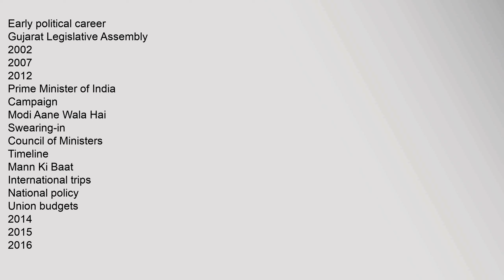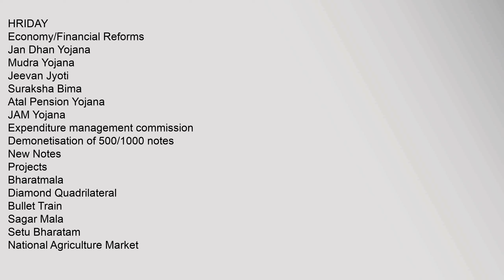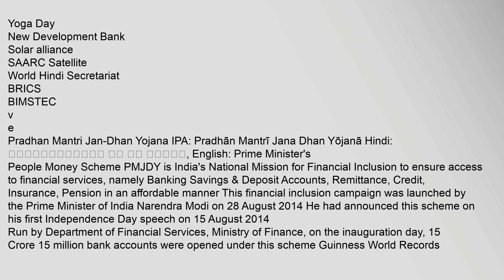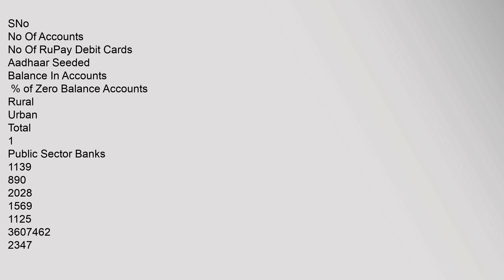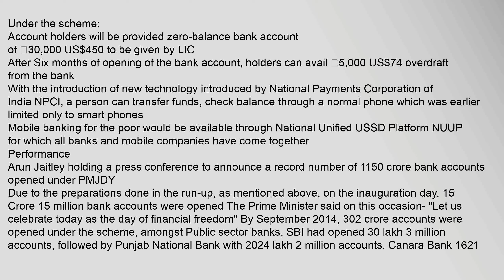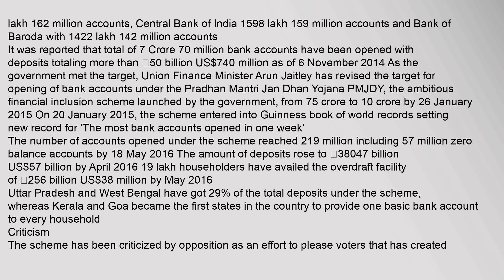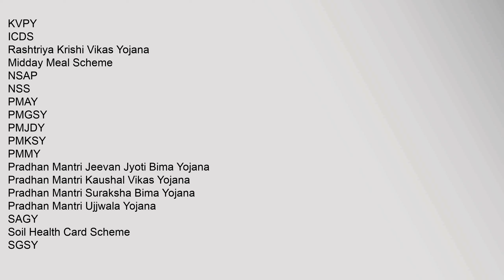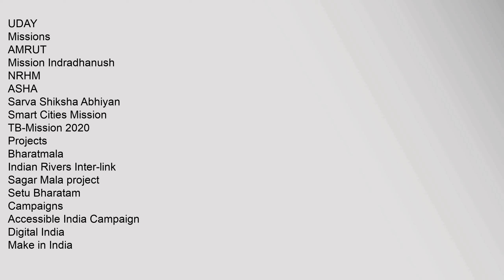Pradhan Mantri Jan Dhan Yojana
Early,political,career
Gujarat,Legislative,Assembly
2002
2007
2012
Prime,Minister,of,India
Campaign
Modi,Aane,Wala,Hai
Swearing-in
Council,of,Ministers
Timeline
Mann,Ki,Baat
International,trips
National,policy
Union,budgets
2014
2015
2016
Railway,budgets
2014
2015
2016
Social/Rural,Schemes
Antyodaya
Beti,Bachao,,Beti,Padhao
Sukanya,Samriddhi
Ujjwala
OROP
Housing,for,All
Adarsh,Gram,Yojana
Gram,Jyoti
Soil,health,cards
UDAY
Krishi,Sinchai
Jeevan,Pramaan
DELP
HRIDAY
Economy/Financial,Reforms
Jan,Dhan,Yojana
Mudra,Yojana
Jeevan,Jyoti
Suraksha,Bima
Atal,Pension,Yojana
JAM,Yojana
Expenditure,management,commission
Demonetisation,of,500/1000,notes
New,Notes
Projects
Bharatmala
Diamond,Quadrilateral
Bullet,Train
Sagar,Mala
Setu,Bharatam
National,Agriculture,Market
Campaigns
Accessible,India
Digital,India
Make,in,India
Swachh,Bharat
Skill,India
Startup,India
Unnat,Bharat,Abhiyan
Missions
AMRUT
Smart,cities
TB-Mission,2020
Mission,Indradhanush
Establishments
NITI,Aayog
Statue,of,Unity
War,Memorial
MUDRA,Bank
Laws